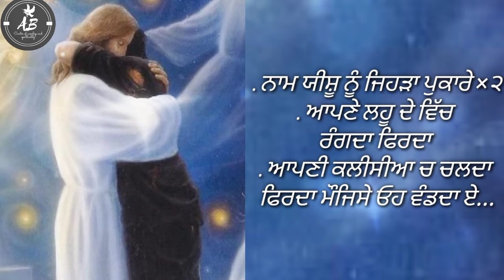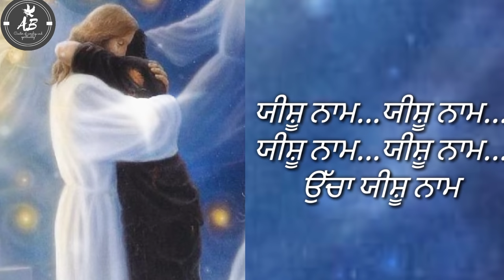aapni kalisiya ch chalda firda lyrical worship song THE OPEN DOOR CHRUCH KHOJEWALA